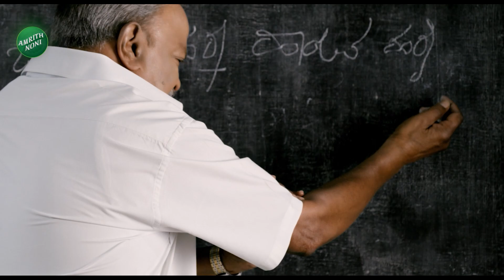Karnataka Assembly Session | CM Siddaramaiah |Muda Scam |ಮುಡಾ ಕೇಸ್‌ನಿಂದ ತಪ್ಪಿಸಿಕೊಳ್ಳೋಕೆ ಆಗೋದೇ ಇಲ್ಲ.!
Karnataka Assembly Session | CM Siddaramaiah |Muda Scam |ಮುಡಾ ಕೇಸ್‌ನಿಂದ ತಪ್ಪಿಸಿಕೊಳ್ಳೋಕೆ ಆಗೋದೇ ಇಲ್ಲ.! | Vistara News